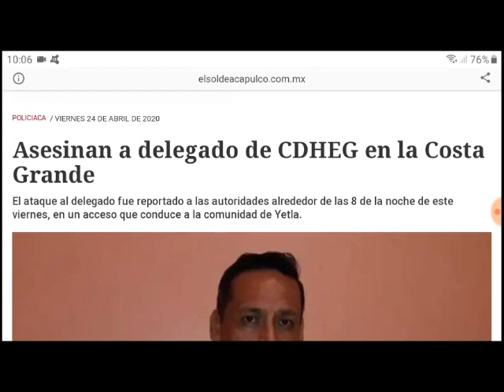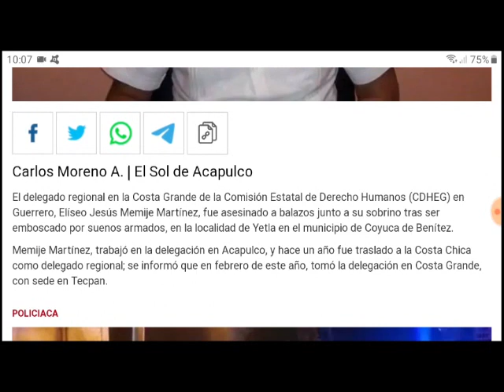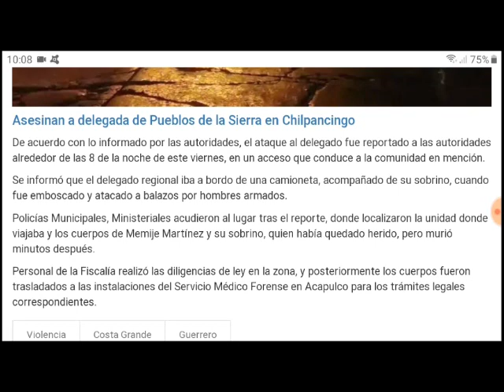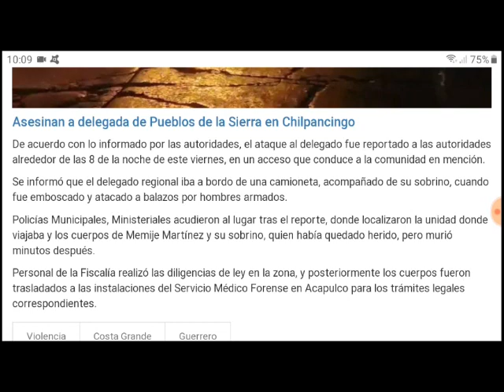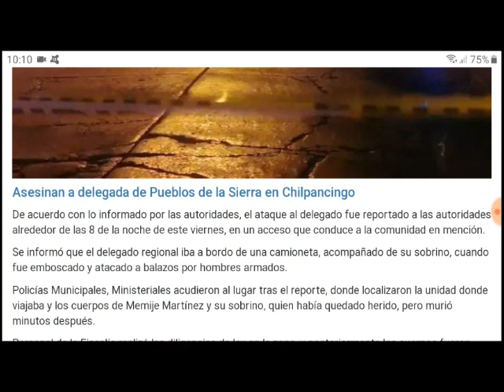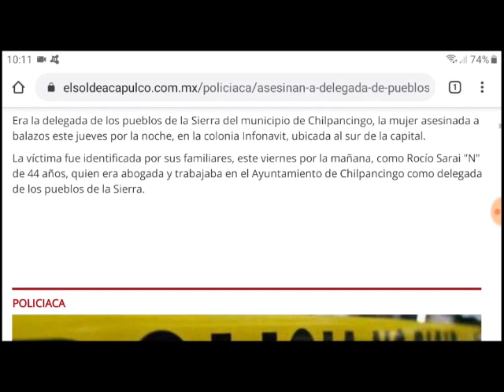Eliseo Jesús Memije y Rocío Saraí, delegados en DH de Guerrero, hallados sin vida